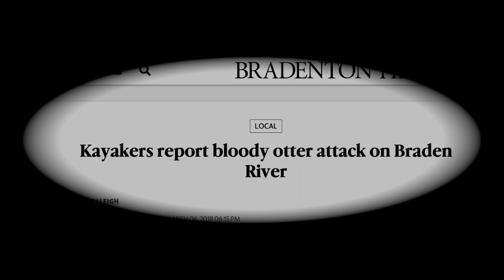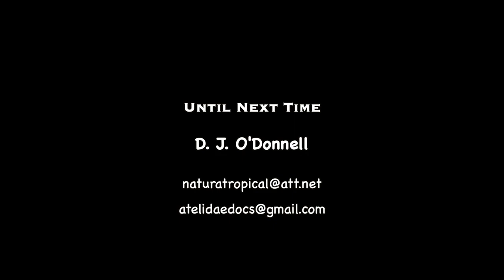RACCOONS & OTHER MAMMALS on the Nature Trail, Southwest Florida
A look at, and brief comments about, raccoons, bobcats, otters, and other wildlife around a nature trail in southwest Florida.